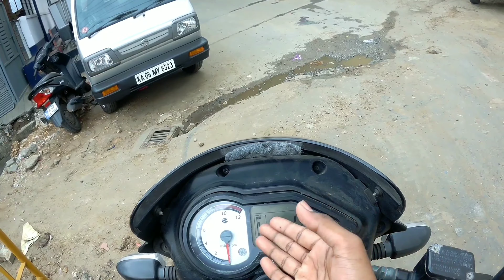Pissed off!!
I am a Rider You 'Bitch' ✊💨
Vroom... Vroom...Vroom... Sound ON📢